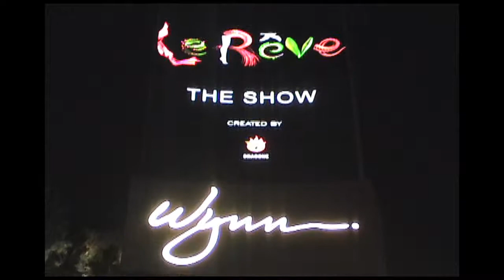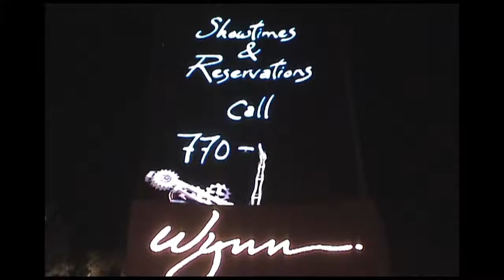2006 - 1 Trip.mov